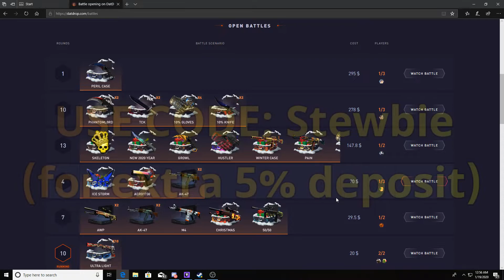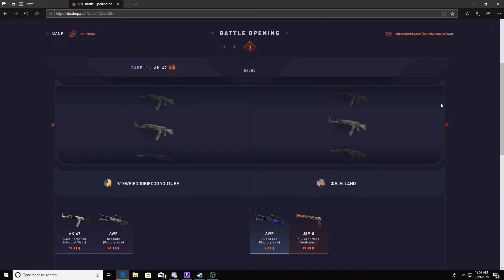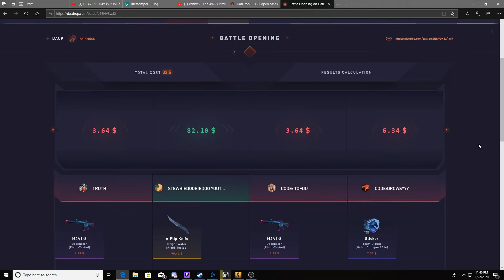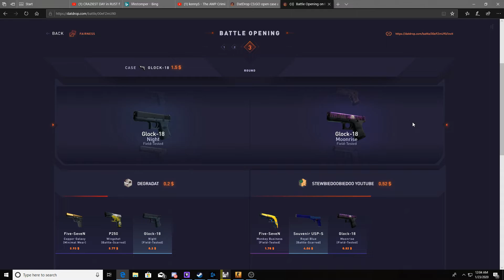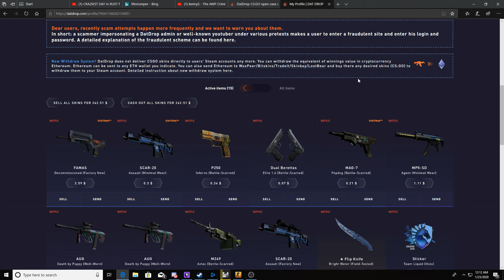DatDrop Case Battles: INSANE CASE PULLS! (600$ WIN!)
Hey everyone! This is my first video on DatDrop, a case opening site for csgo skins where you can open your cases solo or go head to head with other people! This is only my first video of possibly more, depending on video feedback. Don't forget to use code: Stewbie when you go to deposit as it helps you and I to make more bang for your buck! Please gamble responsibly and only play if you are of age!
Buttered Up - Yung Gravy ft. Juicy J